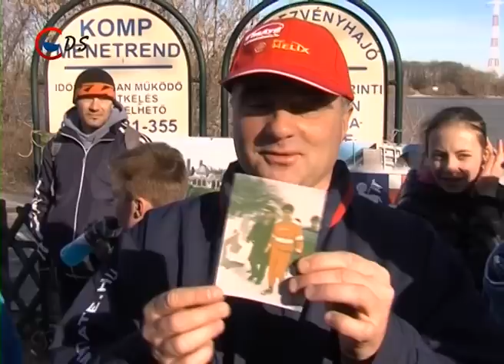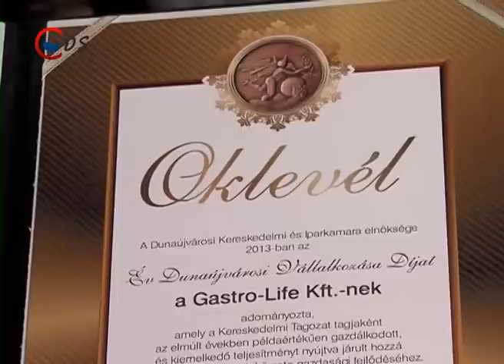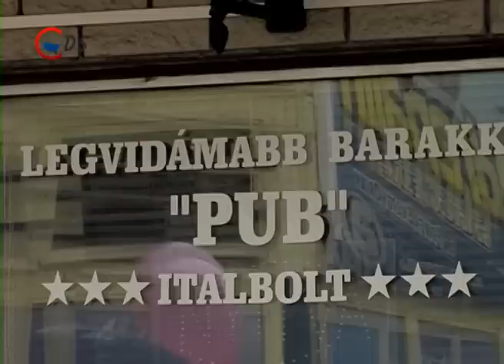2014 02 16 Hirado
Átúszta a Dunát -- Schirilla György a városi hajóállomásnál mártózott a Dunába

Vállalkozók bálja -- Immár negyedik alkalommal szervezték meg a Vállalkozók bálját

Legvidámabb barakk -- Idén 30 éves a Legvidámabb Barakk

Pingpong -- Célegyenesben a főiskola asztalitenisz csapata

Tollas Kupa -- 14 egyesület vett részt az országos megmérettetésen